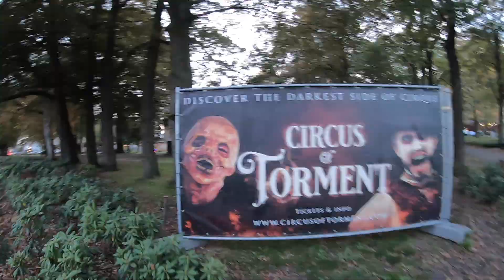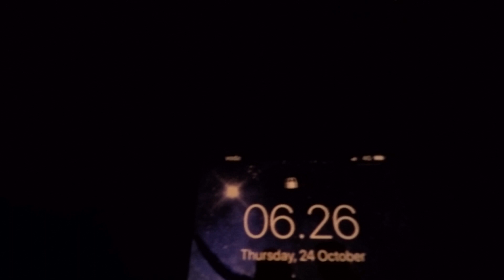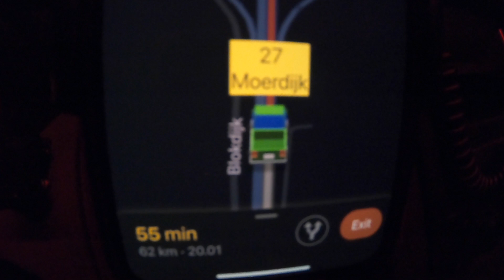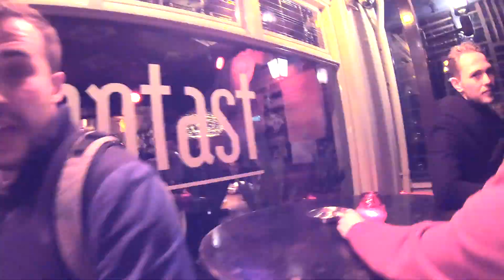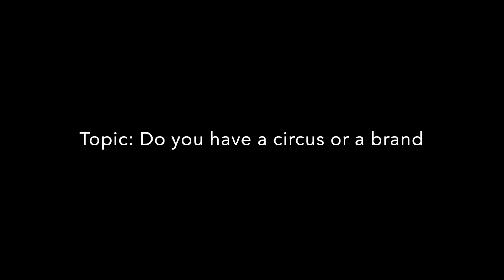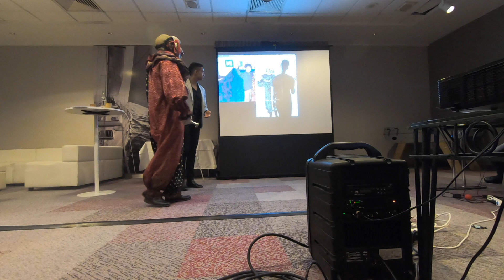CoT - The Aftermovie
CoT had its first full show edition the 25th of October till the 3rd of November 2019 in Valkenswaard, The Netherlands. See footage from behind the scenes, the setup, and the cast joking around.

Once again, thanks to the whole crew and cast of CoT for the amazing time